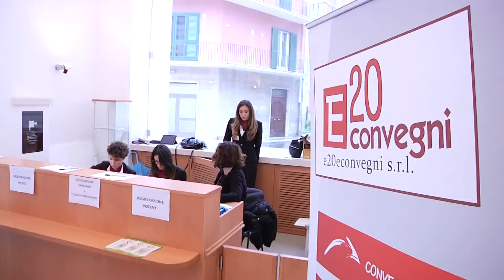Giuseppe GRASSI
Direttore U.O. Cardiologia Ospedale SS Giovanni e Paolo Venezia